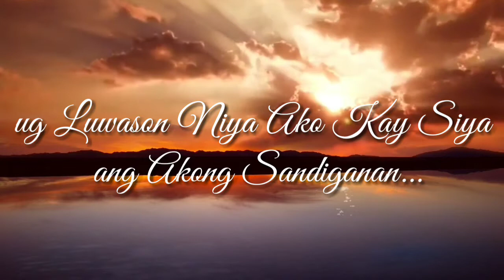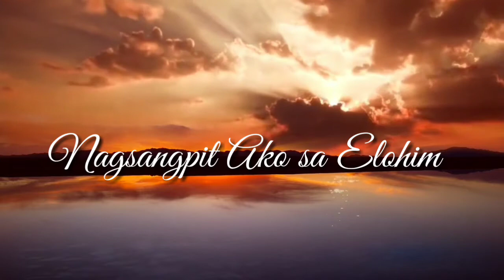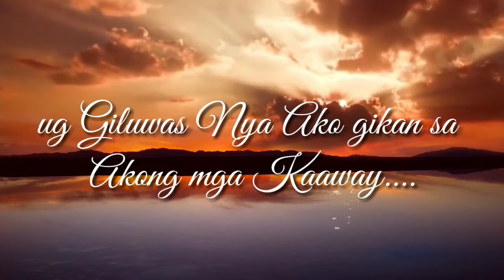TEHILIM 18:1-3 - BISAYA PRAISE AND WORSHIP SONG (With Lyrics) - Rock Hudson Roque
TEHILLIM 18:1-3 With Lyrics
Composed and performed by: Rock Hudson Roque - Bisaya Praise and Worship Song Made for you and for me Shalom Aleichem
Tehillim 18:1-3

Gihigugma Ko ang Elohim
 Siya ang Naghatag Kanako'g Kalig-on
 ang Elohim mao ang Akong Tigpanalipod
 Siya ang Lig-on Kong Kuta Manluluwas...
 Si Yahweh Elohim ang Akong Kalig-on
 Sya ang Akong Dalangpanan Dalangpanan
 Manalipod Sya Kanako sama sa Taming
 ug Luwason Niya Ako Kay Siya ang Akong Sandiganan

Chorus:

Nagsangpit Ako sa Elohim
ug Giluwas Nya Ako gikan sa Akong mga Kaaway.
Dalaygon si Yahweh
 Dalaygon si Yahshua
 Kay Giluwas Nya Ako

Bridge:

Dalaygon si Yahweh Dalaygon si Yahshua Kay Giluwas Nya Ako...Kay Giluwas Nya Ako...

Templates and Pictures By:Pixabay. Com